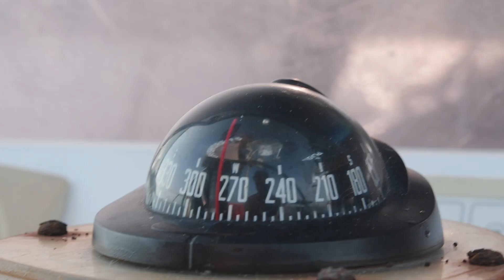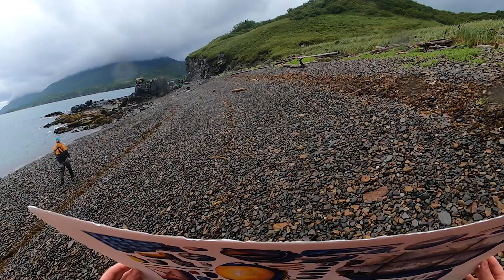Ocean Film Festival World Tour - NZ 2022 full trailer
Quench your thirst for all things ocean related at the 2022 Ocean Film Festival World Tour.  This sublime collection of short ocean themed films will take you sailing the Atlantic, exploring the depths of the ocean, up close with weedy sea dragons and sea lions and surfing the monster waves of Nazaré in Spain.
Touring Australia March & April.